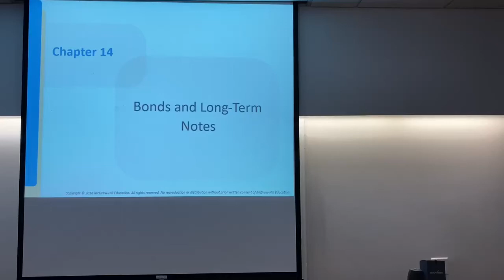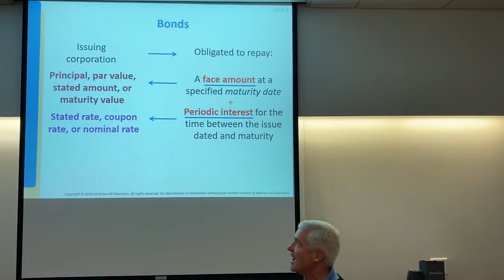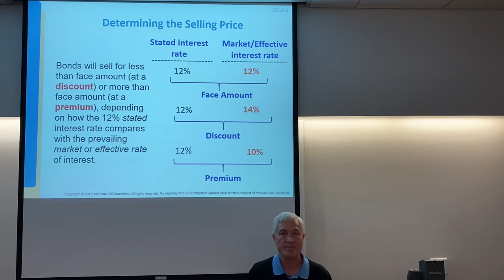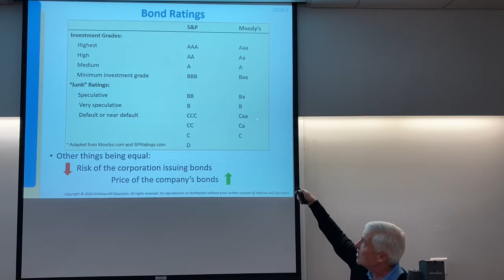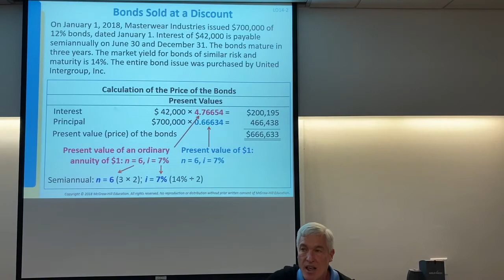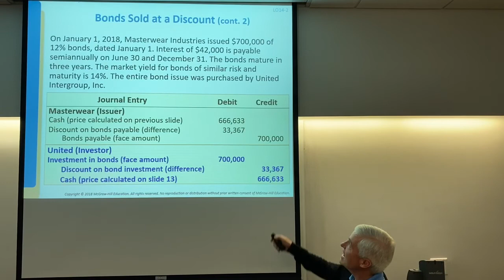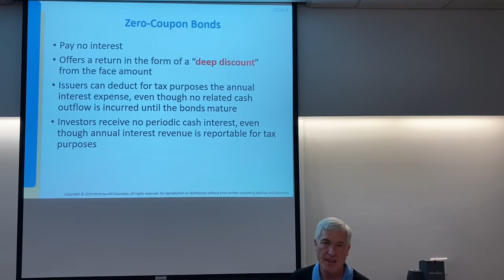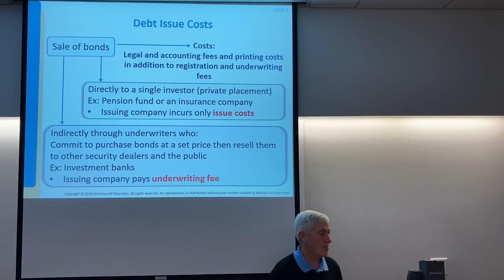Intermediate Accounting: Bonds Payable (Archived, See 14a for Current Version)